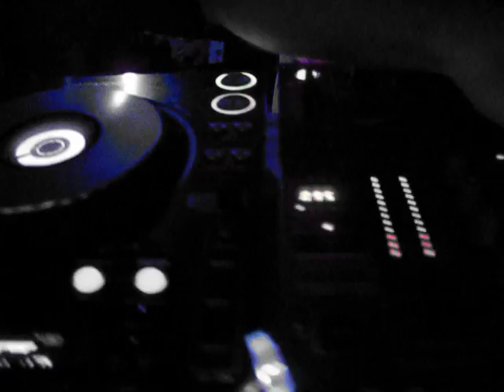JAYWINK (UK) @ Liquid Crystal Sounds 'Momentum' (141 bpm)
JAYWINK (UK) @ Liquid Crystal Sounds, 'Momentum', Turku, Finland 25th January 2008